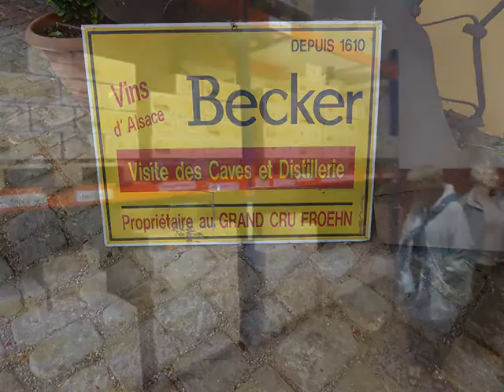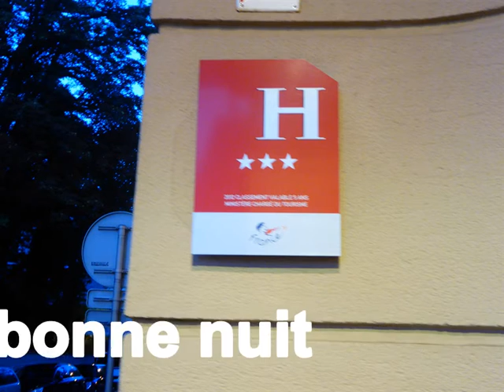Voyage en Alsace, deuxième journée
voyage en Alsace du 18 au  21 septembre 2015,  voyage du club du Prieuré, deuxième journée.